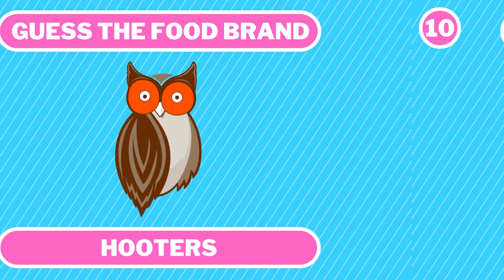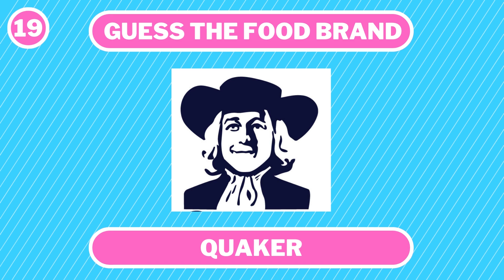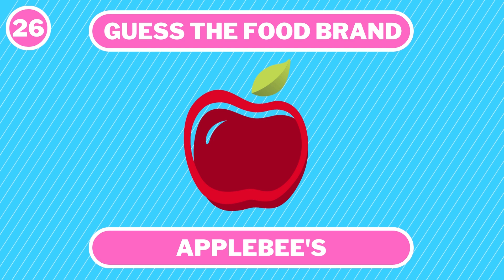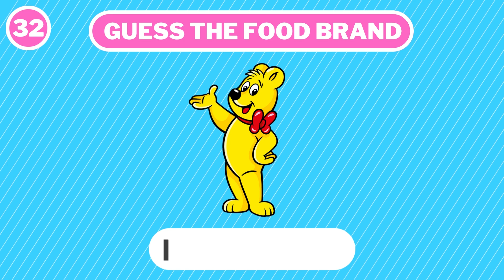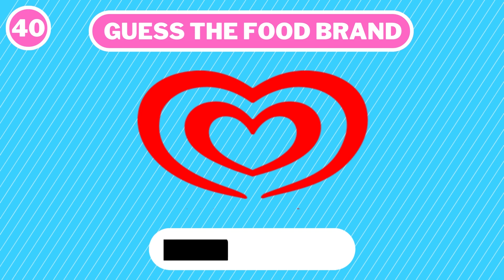Guess the Food Brand Logo in 4 Seconds | Logo Quiz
Welcome to The Quiz. In today's quiz, you will have to guess 40 most popular food brand logos in the world. You have to be quick because you only have 4 seconds for an answer!